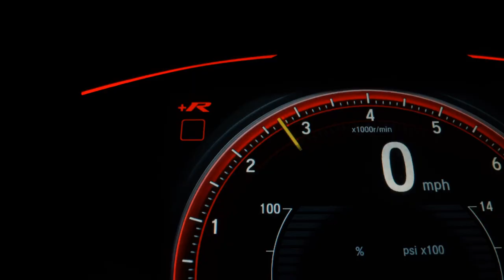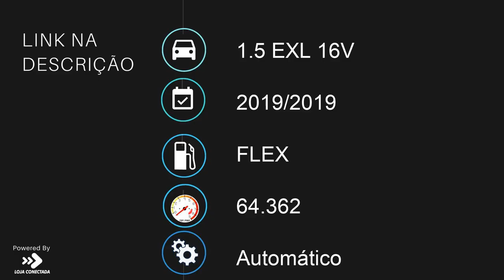HONDA FIT - 2019 - /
Dados do Veículo
Veículo: HONDA / FIT 1.5 EXL 16V
Ano: 2019/2019
Combustível: FLEX
Portas: 4 PORTAS
Câmbio: Automático
Cor: AZUL
KM: 64.362

✅ Air Bag
✅ Alarme
✅ Ar Condicionado
✅ Ar Quente
✅ Bancos de Couro
✅ Direção Hidráulica
✅ Freio ABS
✅ Rádio
✅ Rádio e MP3
✅ Retrovisores Elétricos
✅ Rodas de Liga Leve
✅ Travas Elétricas
✅ Vidros Elétricos
✅ Volante com Regulagem de Altura
✅ Kit Multimídia
✅ Trio Elétrico
✅ Rádio USB
✅ Som Original